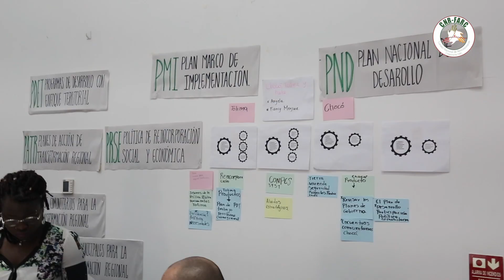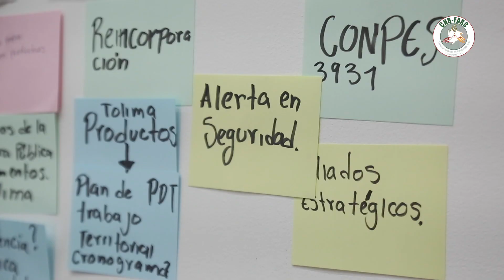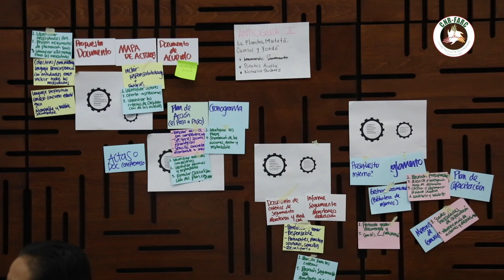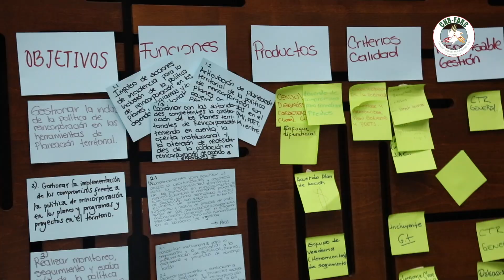Segundo Encuentro de Consejos Territoriales de Reincorporación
Del 2 al 4 de diciembre se realizó en Bogotá el Segundo Encuentro Nacional de Consejos Territoriales de Reincorporación (CTR), que reunió a cerca de cien personas que hacen parte de instancias del proceso de reincorporación de las FARC-EP a la vida civil.

Este II Encuentro de CTR fue organizado por la Agencia para la Reincorporación y Normalización (ARN) y el Consejo Nacional de Reincorporación, componente FARC (CNR-FARC) con el fin de trabajar en temáticas como programas de gobierno y planeación territorial; gestión interna de los CTR; y funcionamiento operativo en el 2020.